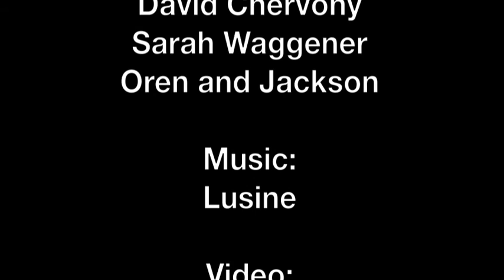fly Salon 4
The Fly Movement Salon showcases new and experimental works of circus, dance, and genre-blending performance featuring local and national artists every first Tuesday at the world famous Cafe Istanbul in New Orleans.